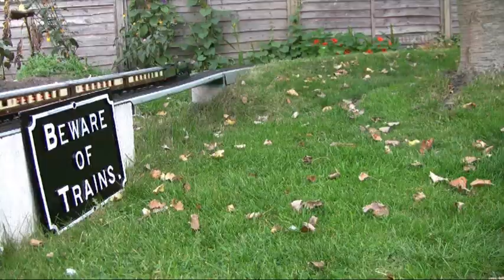Gauge 0 Garden Railway LNER Class B1 1003 Gazelle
B1 Gazelle in charge of a local version of the Tyne Tees Pullman on the Dragonfly Line W I P.